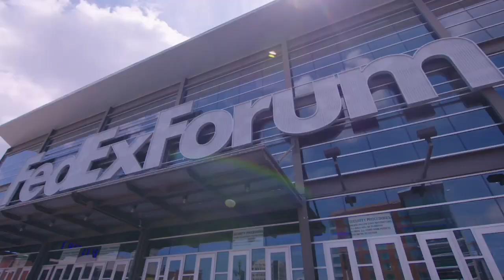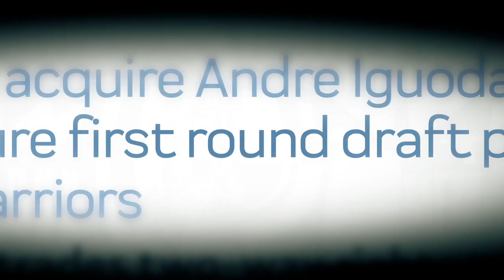Beyond Grit: A Look Back - Episode 1 | The Rebuild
Grind City Media presents Beyond Grit: A Look Back. This 7-episode retrospective focuses on how the NXT GEN GRZ were built and developed over the 2019/20 season as we near a return to play. In Episode 1, we flashback to how it all got started.

💻  Official YouTube channel of the NBA Memphis Grizzlies. For more content and video features, visit Grizzlies.com.